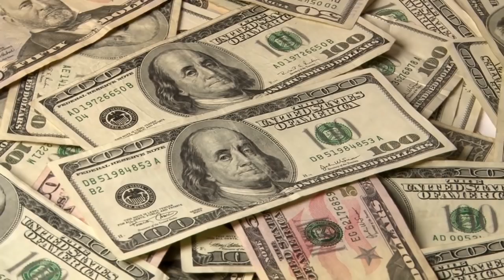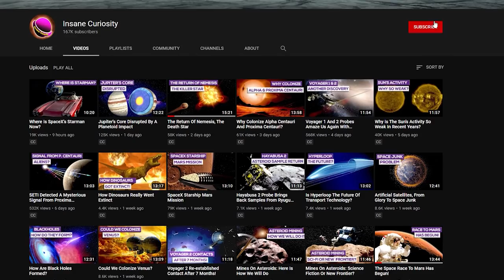Ingenuity's First Successful Flight On Mars!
On the morning of April 19, 2021, taking advantage of a very cold sunny day inside the Jezero Crater, on Mars and in front of the Perseverance rover as the only witness, the onboard software activated the rotors of the small helicopter.
Is this better? We think so... And it's not for nothing that NASA has decided to name the site of Ingenuity's historic liftoff "Wright Brothers Field".
Costing 85 million dollars, Ingenuity is a "technological demonstrator": its main objective, therefore, is not to acquire scientific data but to demonstrate that it is possible to fly in a controlled way on another planet. In the case of Mars, although partly facilitated by low gravity, it had to overcome the challenge imposed by the ultra-rarefied atmosphere, forcing NASA designers to resort to innovative solutions, such as two large carbon fiber propellers.
More than a helicopter, Ingenuity resembles a drone. It is in fact a very small device, weighing only 1.8 kg. The structure with the electronics and batteries is enclosed in a cube-shaped fuselage of about 14 cm side, mounted on four legs each 38 cm long.
Ingenuity will be able to fly thanks to two pairs of counter-rotating blades of 120 cm in diameter that will turn 2400 times per minute, or ten times faster than those used in helicopters on Earth.
Despite the very low weight, in fact, that on Mars will also be reduced to one third due to the lower force of gravity, the problem for the rotors will be able to take hold in an atmosphere that has a density that is just one percent of that of Earth. Getting up in the air on the Red Planet is equivalent to doing it from an altitude of 30 km on Earth. No existing helicopter has ever gone that high; it is more than twice the altitude at which jets normally fly.
The helicopter is designed to provide overhead imagery with about ten times the resolution of orbital imagery. It carries tiny avionics and communications equipment, a navigation camera, a single solar panel and rechargeable lithium-ion batteries, as well as heaters to keep the electronics warm during the frigid Martian nights.
To hinder the proper functioning of the drone there will be in fact also the very cold temperatures of the Jezero crater, where at night it will drop even to -90 degrees Celsius. These temperatures could put a strain on components and electronics, although tests on Earth indicate that everything should work as expected.
The drone will recharge its batteries thanks to an integrated solar panel and the energy will serve, as well as for short flights, also to keep the vehicle warm during the freezing Martian nights. In this regard, it has been mounted a real thermostat able to monitor its state.

Credits: Ron Miller
Credits: Mark A. Garlick / MarkGarlick.com
Credits: Nasa/Shutterstock/Storyblocks/Elon Musk/SpaceX/ESA/ESO
Credits: Flickr

Video Chapters:
00:00 Introduction
03:31 Ingenuity
06:01 Devices
06:26 Problem
09:58 First Images